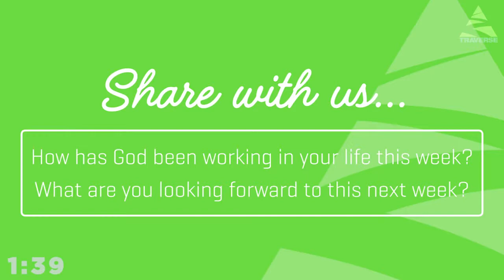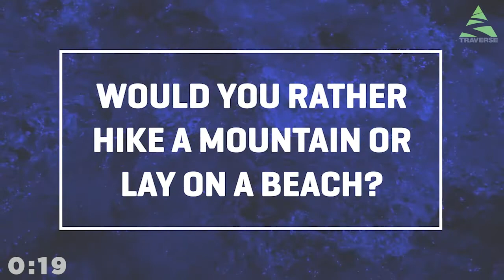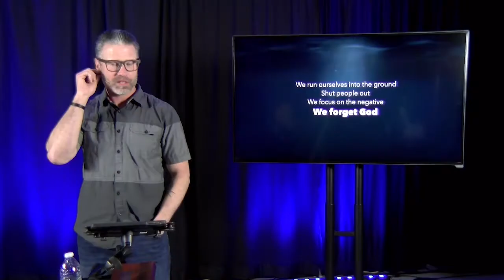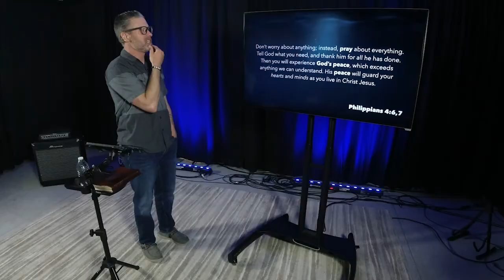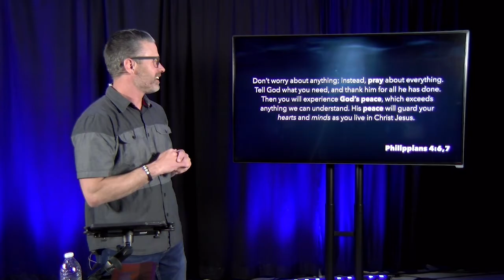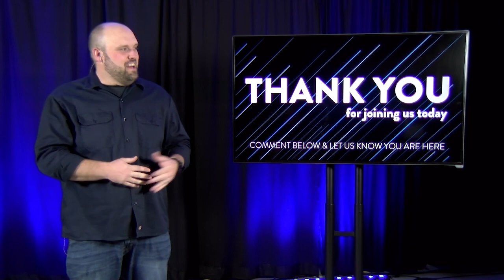Anxious For Nothing - Week 1 - 4.19.2020